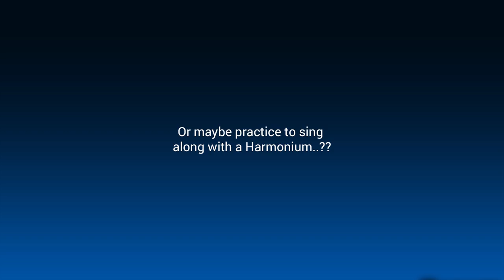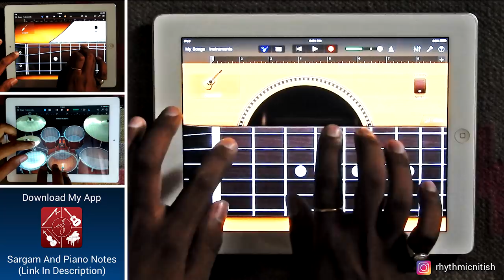Enna Sona | Bansuri & iPad Cover | Nitish Mishra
Here is my cover of the beautiful song Enna Sona on Bansuri And iPad. Hope you like it! :)